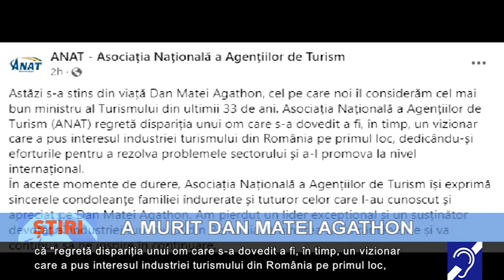A murit Dan Matei Agathon